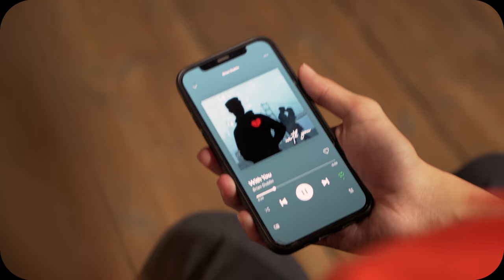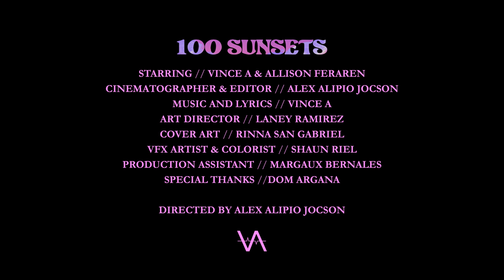Vince A - 100 Sunsets (Official Music Video)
“No more golden days, only cold remains.”

The sunset represents an ending: it’s the most beautiful part of the day where you can spend time with someone you love. When you lose that person, the days feel endless as you sift through all those memories that’ll never leave you. All you can do is watch the sunset alone, hoping you don’t repeat the mistakes that led to the pain.

Starring // Vince A & Allison Feraren
Cinematographer & Editor // Alex Alipio Jocson
Music and Lyrics // Vince A
Art Director // Laney Ramirez
Cover Art // Rinna San Gabriel
VFX Artist & Colorist // Shaun Riel
Production Assistant // Margaux Bernales
Special Thanks // Dom Argana

Directed by Alex Alipio Jocson